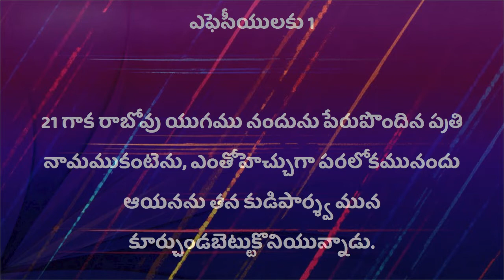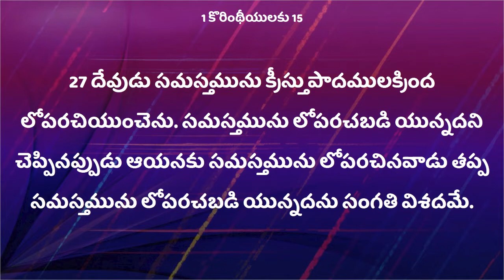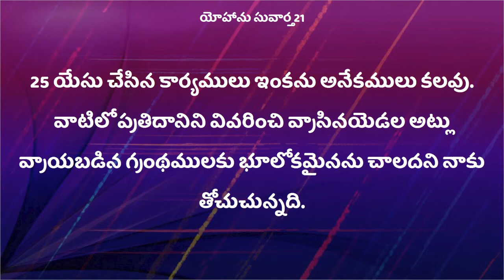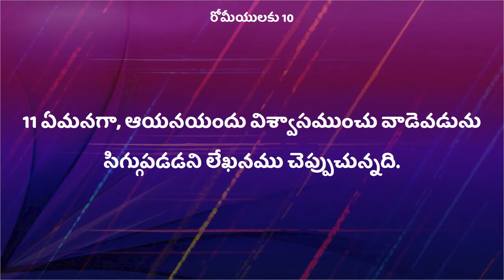Deevena Sandesalu\ Msg By Sister Deepthi Garu